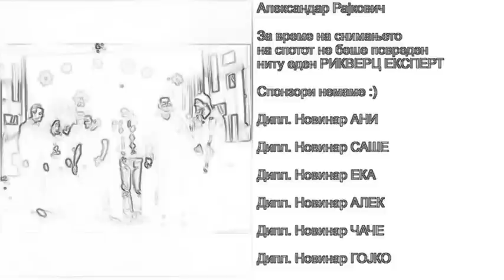Balkanistan - FUPE FUPE - official video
FUPE FUPE official video